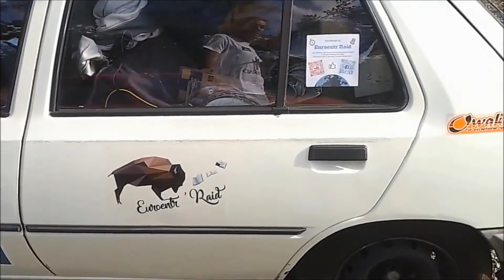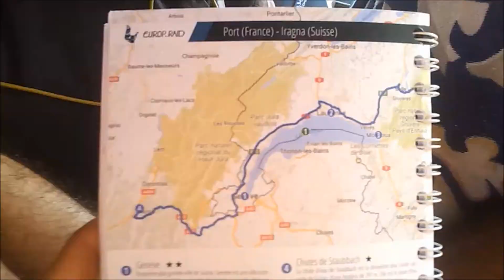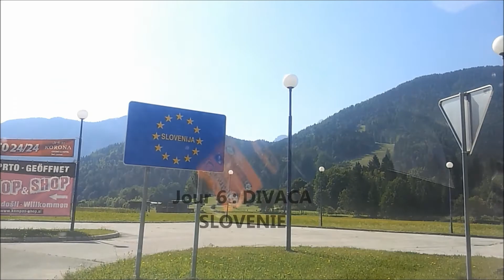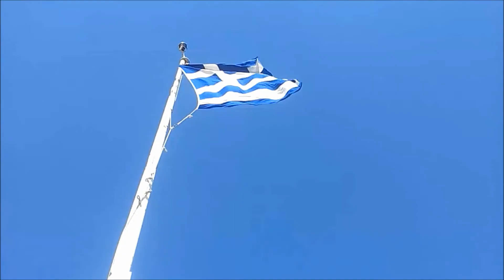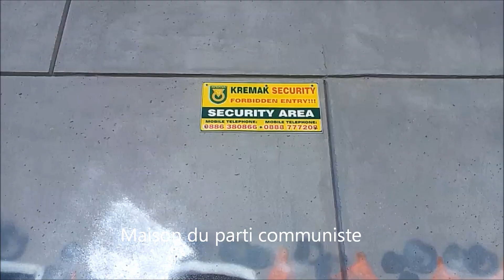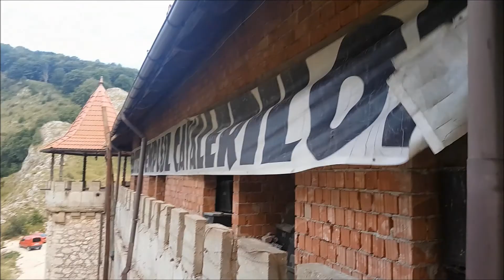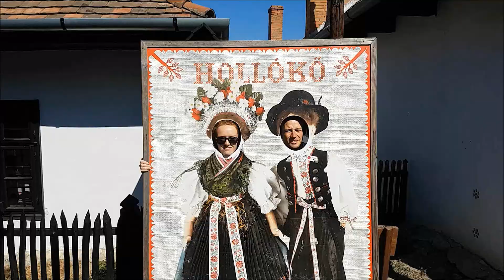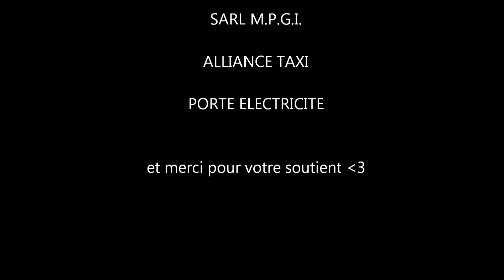EUROP'RAID 2017 EQUIPAGE #92 (Euroentr'raid)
Film résumant l'aventure EUROP'RAID 2017 par l'équipage 92 (Euroentr'raid) du 29 juillet au 20 août

Pays traversés :

FRANCE (La Roche-surYon / Port)
SUISSE (Iragna)
ITALIE (Belluno)
AUTRICHE (Werfenweng)
SLOVÉNIE (Divaca)
CROATIE (Vodice)
BOSNIE-HERZÉGOVINE (Tjentiste)
MONTÉNÉGRO (Plavnica)
ALBANIE (Vlora)
GRÈCE (Ammoudia / Spata / Grevena)
MACÉDOINE (Makedonska Kamenitsa)
BULGARIE (Buzludzha)
ROUMANIE (Pitesti / Cluj-Napoca)
HONGRIE (Gödöllő)
SLOVAQUIE
POLOGNE (Cracovie)
TCHÉQUIE (Prague)
ALLEMAGNE (Magdeburg)
PAYS-BAS (Haarlemmermeer)
BELGIQUE
FRANCE (Pontoise)